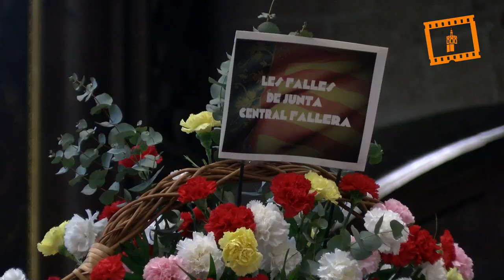Misa de San José en la Catedral ante la imagen peregrina de la Virgen de los Desamparados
El cardenal arzobispo de Valencia, Antonio Cañizares, ha destacado hoy el ejemplo de San José por su “fidelidad a prueba, su firmeza inquebrantable a Dios, el hombre de la discreción, sin gestos populistas ni alharacas, así como por sus principios firmes y válidos” en defensa de la vida y la familia, que le hacen ser “luz de esperanza hoy para todos nosotros”.